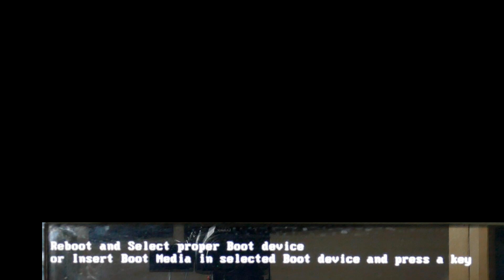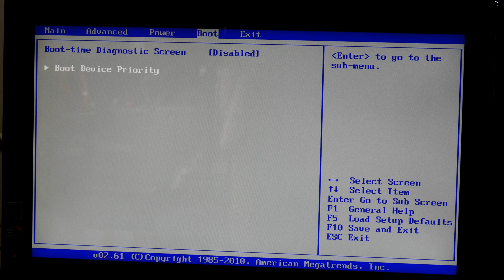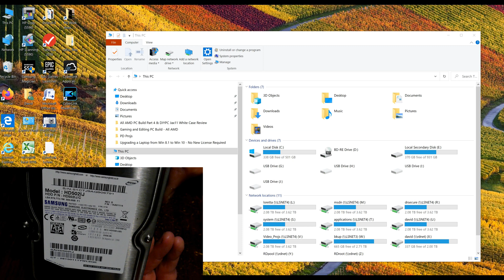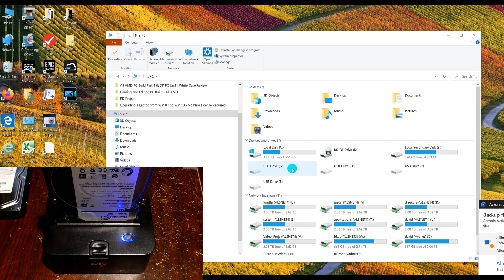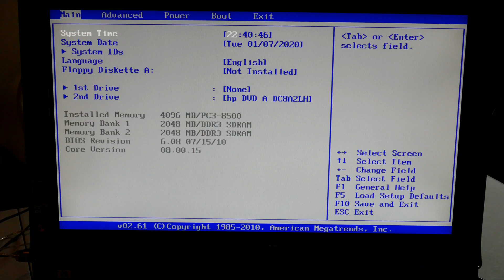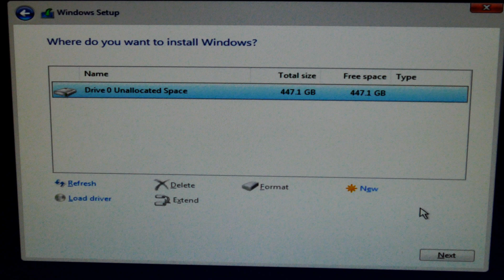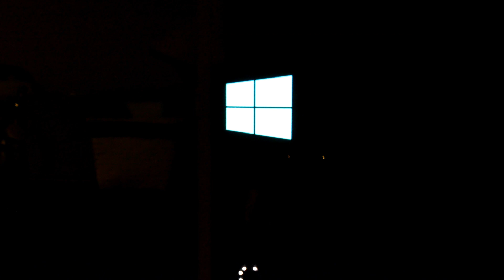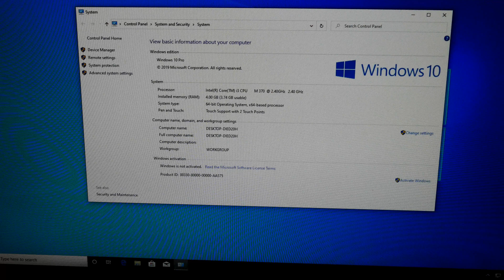REPAIR an HP All-in-One PC with a CRASHED HARD DISK - Replacing it with a 480gb SOLID STATE DRIVE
In this video I repair an HP TouchSmart All-In-One computer that had a hard drive CRASH.  Since I had to rebuild the Windows-10 operating system anyway, I decided to replace the hard disk with a solid state drive.

Video Time Codes (click to skip directly to a desired section of the Video)
    00:04 Introduction to Repairing an All-in-One PC where the Hard Disk crashed using a Solid State Dr.
    01:02 Verifying that a PC hard disk has crashed by testing it on another PC with a Docking Station
    10:21 Installing a new Solid State Drive into an All-in-One PC to Replace a Crashed Hard Disk
    12:49 Re-installing Windows-10 on a All-in-One PC after Replacing a Crashed Hard Disk
    16:26 Conclusion of Repairing an All-in-One PC where the Hard Disk crashed using a Solid State Dr.

Note: I have NOT received any sponsorship for using the products shown in this video.

    PNY CS900 480GB 2.5” Sata III Internal Solid State Drive (SSD) - (SSD7CS900-480-RB)

    Thermaltake BlacX Duet 2.5”/3.5” SATA I/II/III USB 3.0 External Hard Drive Enclosure Docking Station ST0014U-D

[This one is half the proce and would probably work just as well]
    Kingwin USB 3.0 to SSD / SATA Hard Drive Docking Station. Compatible w/ 2.5”/3.5” Inch SATA HDD / SSD (SATA I/II/III) Performance

I will endeavor to answer any and all questions posted for any of my videos as quickly as I possibly can.